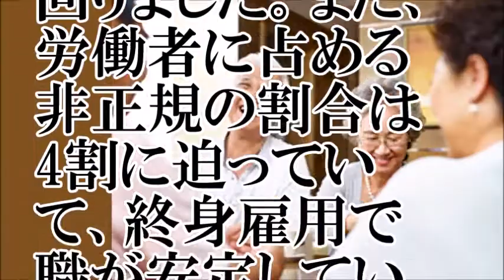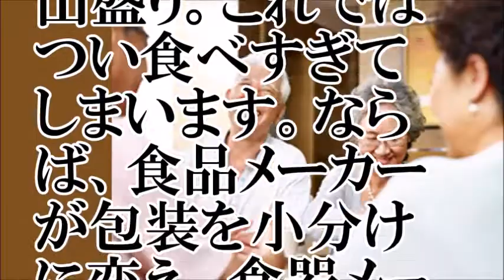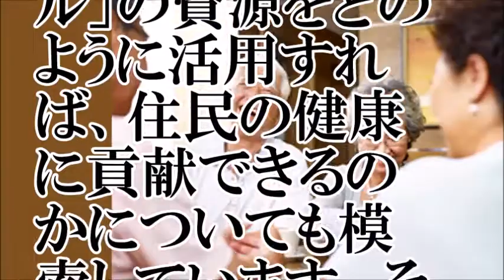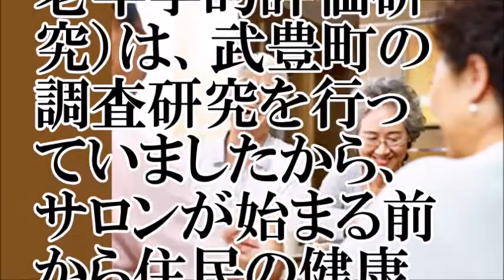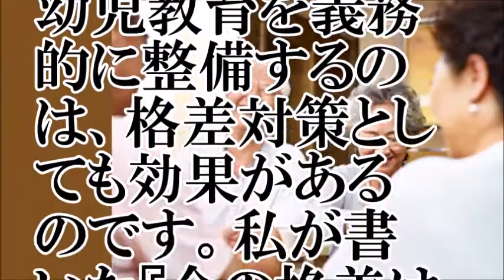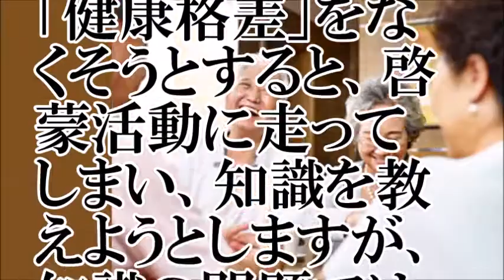【健康寿命？】日本は本当に寿命が長いの？【ちゃんねる大和】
【関連動画】
NHKスペシャル  2016年10月29日　161029 あなたもなれる健康長寿　徹底解明 100歳の世界